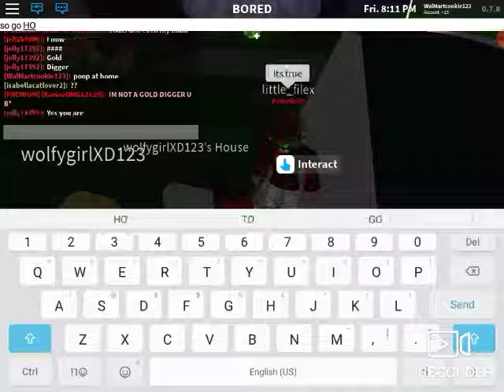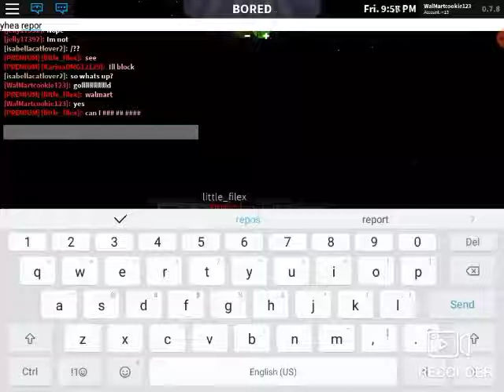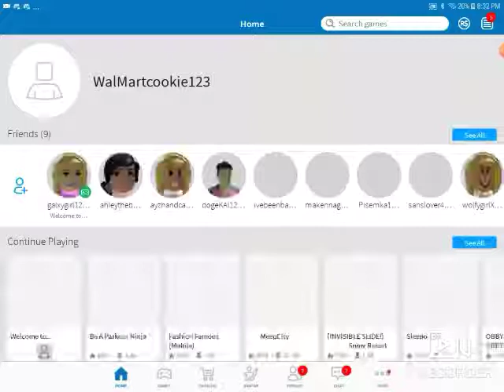Roblox memes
Your day dose of memes